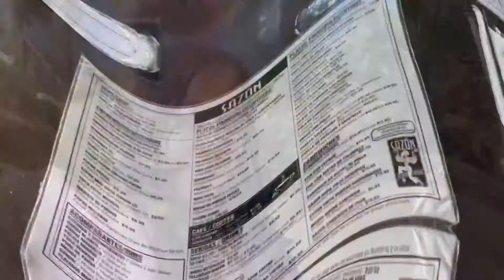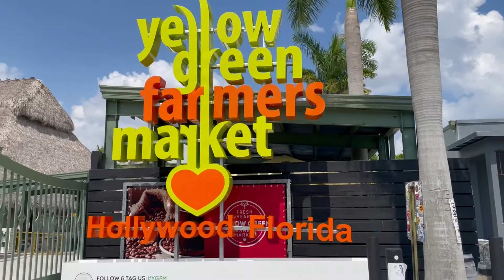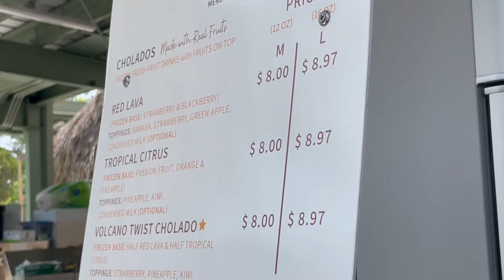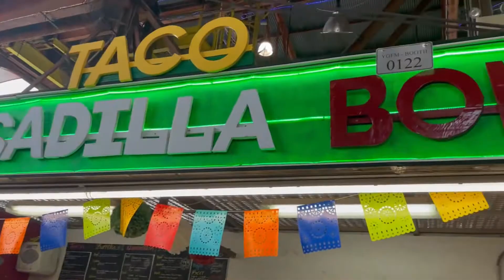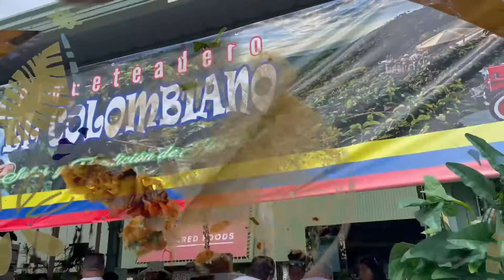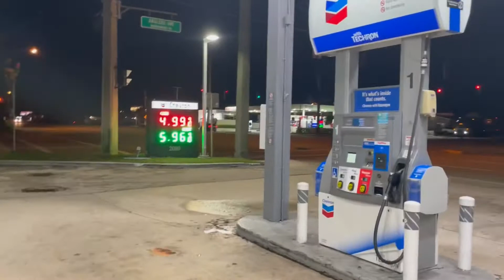Mother-Daughter Weekend in FL | Memorial Day Weekend | Yellow Green Farmer’s Market 💛💚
Mini Vlog w/ mom and sis ☺️ Enjoy! (Memorial Day weekend, May 2022)